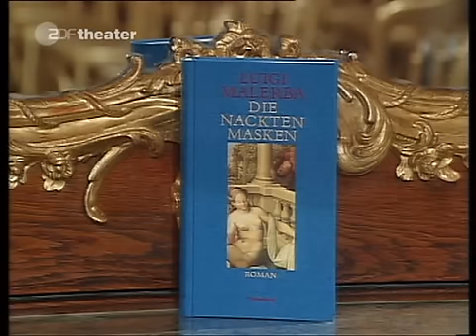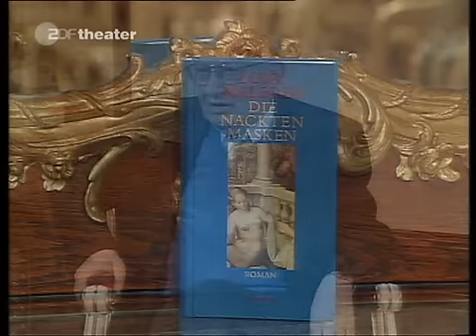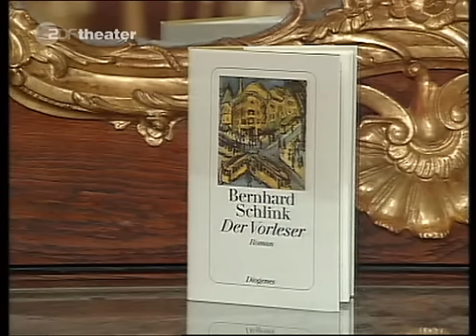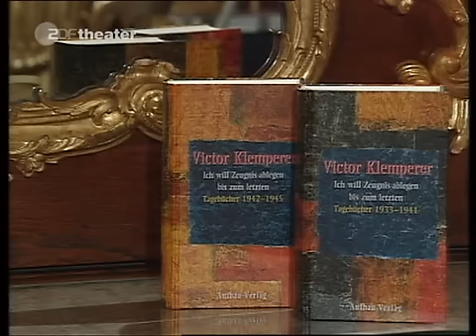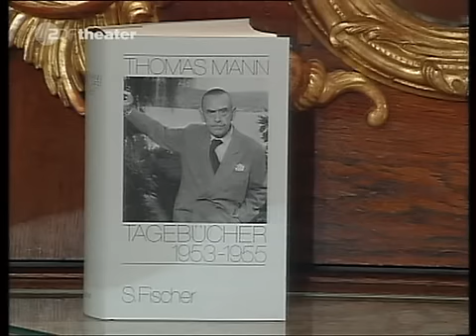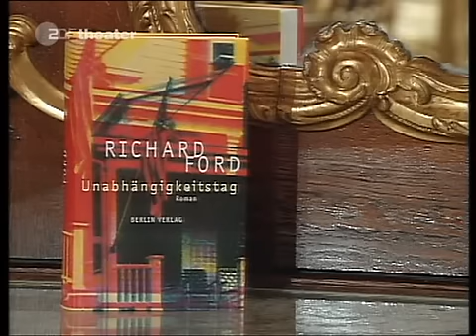Das Literarische Quartett 40 |14.12.1995| L.Malerba,B.Schlink,V.Klemperer,Thomas Mann,R.Ford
Luigi Malerba: Die nackten Masken | Bernhard Schlink: Der Vorleser  (ab 16:23) | Victor Klemperer: Ich will Zeugnis ablegen bis zum letzten. (Tagebücher 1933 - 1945) (ab 30:02) | Thomas Mann: Tagebücher 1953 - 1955 (ab 45:15) | Richard Ford: Unabhängigkeitstag (ab 01:00:56) | Weihnachtsempfehlungen 01:12:17 | Gast: Josef Haslinger